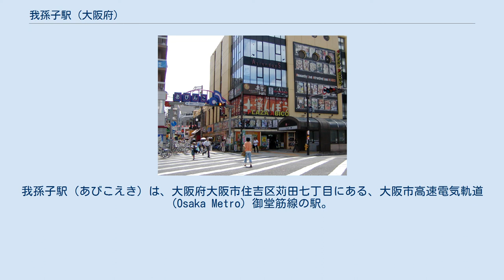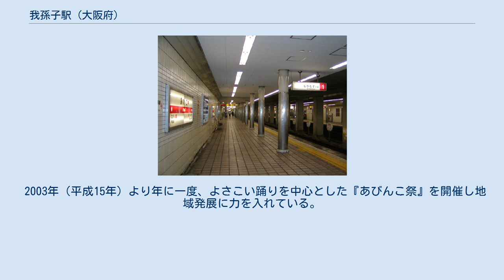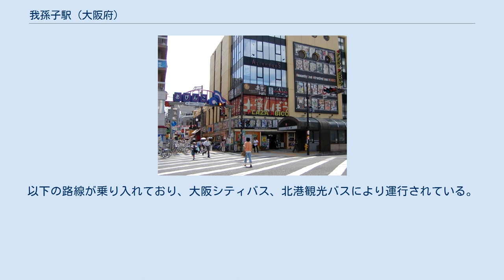我孫子駅 (大阪府)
我孫子駅（あびこえき）は、大阪府大阪市住吉区苅田七丁目にある、大阪市高速電気軌道 (Osaka Metro) 御堂筋線の駅。
 案内表示・駅名標などは「あびこ駅」と平仮名表示に統一されているが、正式表記は漢字の「我孫子駅」であり、乗車券類などに表記されている。
 東三国駅から続いた御堂筋線における大阪市内の駅は当駅が最後となる（南隣の北花田駅からは堺市に入るため）。
 主な利用客は、住吉区民のほか、隣の東住吉区民や、日本城タクシーから営業を引き継いだ北港観光バスのバスが乗り入れている関係で隣の市の松原市民などである。
 また、1987年の中百舌鳥駅延伸開業までは、金岡車庫（現在の地下鉄新金岡駅前）より南海バスが乗り入れていた。
周囲に鉄道路線が無かった関係で、堺市北花田・新金岡地区からバスを乗り継いで当駅を利用する乗客が多くあった。
 当駅始発列車は初発上り1列車（中百舌鳥車庫より回送）と平日朝ラッシュ時に3列車（主に通勤客の着席需要）が設定されている。
また、長居陸上競技場（最寄駅：長居・西田辺）で大規模なスポーツ競技大会が開催された場合、天王寺駅発着の列車を当駅まで延長運転する場合がある。
 毎年2月1日から7日にかけて、大聖観音寺（あびこ観音）で「節分厄除大法会」が行われることもあり、期間中は多くの参拝客で混雑する。
 かつて駅付近に大阪市交通局・我孫子検車場があった（御堂筋線・四つ橋線車両の工場を併設）。
その関係で四つ橋線の車両も重要検査を受けるため、大国町駅 - 当駅間で回送列車も走っていた。
 駅西側にある大聖観音寺の別名「あびこ観音」による。
 ちなみに、案内上の表記が平仮名なのは、千葉県我孫子市の東日本旅客鉄道（JR東日本）我孫子駅との区別ではなく、難読であるからである（中百舌鳥駅、難波駅も同様）。
 なかもず方面行ホーム 相対式2面2線ホームの地下駅。
改札口は両ホームそれぞれに中百舌鳥側端とホームほぼ中央、合計4か所にあり、互いのホームは南北2本の連絡通路で結ばれている。
北側1号出入口（北行きホーム）に下りエスカレーター、2号出入口（南行きホーム）に上りエスカレーターが、南側3号出入口（北行きホーム）と4号出入口（南行きホーム）にエレベーターがある。
 トイレは改札内各ホームにあり、どちらもオストメイトに対応した多機能トイレがある。
 建設当初の計画では、相対式ホームを備えた幅員12尺（現在の単位で3.6 m）の高架駅の予定であった。
昭和14年10月10日に設計変更され、現在の地下式ホームとなっている。
 当駅は、天王寺管区駅に所属しており、長居駅の被管理駅である。
 浅香中央公園にある我孫子検車場跡のモニュメント 当駅の中百舌鳥寄りには引き上げ線があり、かつては我孫子検車場と結んでいた出入庫線だったものの一部である。
我孫子検車場は、御堂筋線車両だけでなく四つ橋線車両も合わせた大阪市交通局の一大主力車両基地であった。
その後、四つ橋線の延伸に伴い新設の緑木検車場に一部業務を移管、中百舌鳥延伸時に新たな御堂筋線車両基地として中百舌鳥検車場が開設されたことで、我孫子検車場は閉鎖され、同時に出入口は封鎖された。
2015年のダイヤ改正前は平日朝8 - 9時台と夕方17 - 19時台には、この引き上げ線を用いた当駅発着の折り返し列車が7往復、また平日（8本）、および土休日の全て（5本）の我孫子始発列車は、中百舌鳥検車場から回送されており、逆に我孫子駅到着後に中百舌鳥検車場に回送される運行もあった。
しかし2015年のダイヤ改正で我孫子駅始発の列車の多くは新金岡始発に置き換えられ、現在、我孫子駅を始発とする列車は早朝の江坂ゆき1本（中百舌鳥駅から回送される列車で、昭和町駅 - あびこ駅間の始発列車）と平日朝ラッシュ時に引き上げ線を用いた折り返し列車3往復となっている。
 検車場跡地には、浅香中央公園・住吉スポーツセンター・大阪市立我孫子南中学校等の文教施設が建設されている。
浅香中央公園には、30系の3011号車（最終出庫車）の車両番号プレート等をはめ込んだ記念碑と車輪が置かれ、銅像が立っている。
 2020年11月10日の1日乗降人員は31,280人（乗車人員：15,759人、降車人員：15,521人）である。
周辺の駅と比較して乗降人員が多く、天王寺駅以南の御堂筋線の駅では中百舌鳥駅に次ぐ第2位である。
 あ...